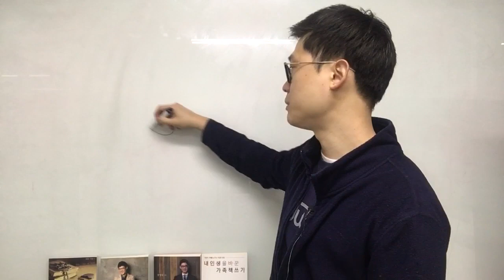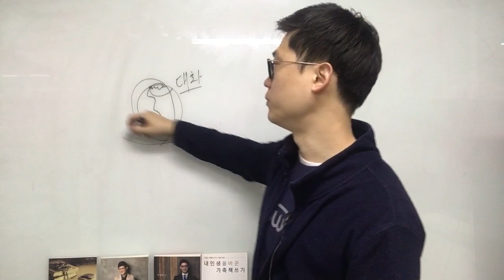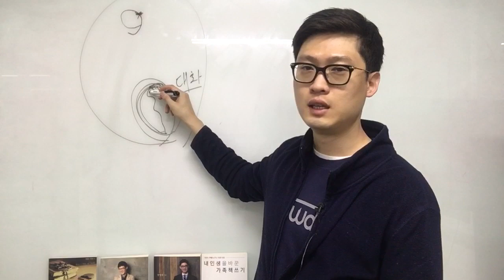왜 요즘엔 유튜브 많이 안올리세요?